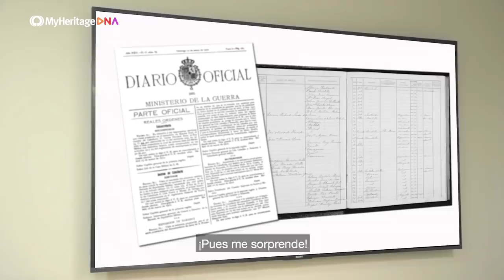Sarabia, Sergi Gómez, Franco Vázquez y Ben Yedder conocen sus orígenes gracias a MyHeritage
MyHeritage descubre los orígenes y las fascinantes historias familiares de estos cuatro jugadores del Sevilla FC.